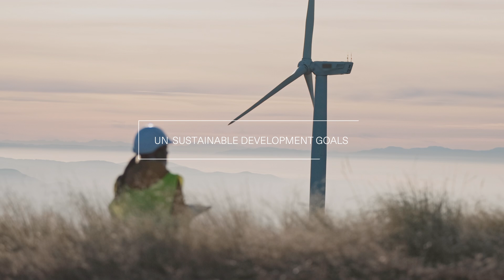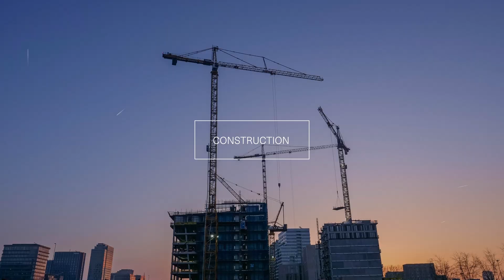ASTM Standardization Impact Report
As new technologies with the potential to benefit society move toward broader adoption, standards will be a key enabling factor. Standards play a foundational role in development and delivery of industry, infrastructure, and innovation. They enhance safety, enable process improvements, promote improved quality and performance, and foster consumer confidence.